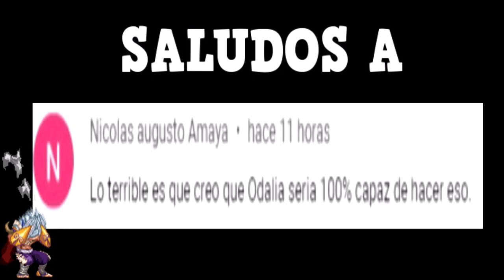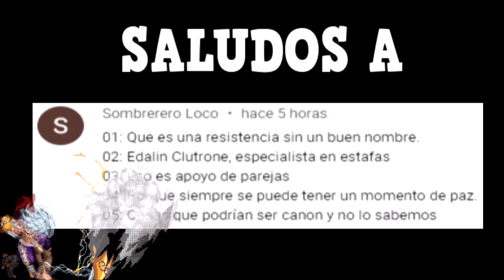THE OWL HOUSE COMICS EN ESPAÑOL - PARTE 179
Hoy les traigo una recopilación de comics de owl house, de parte de scatteradam, espero que los disfruten, nos vemos en un proximo video, cuidense, chao.